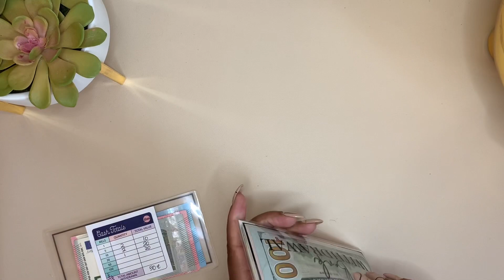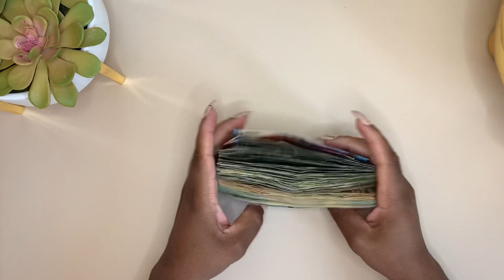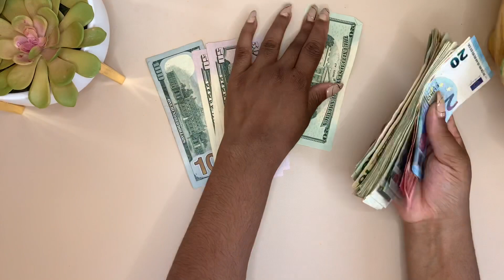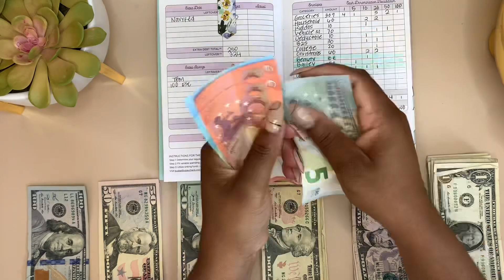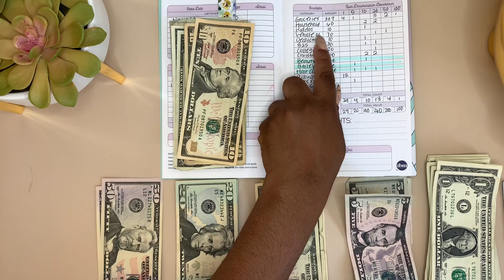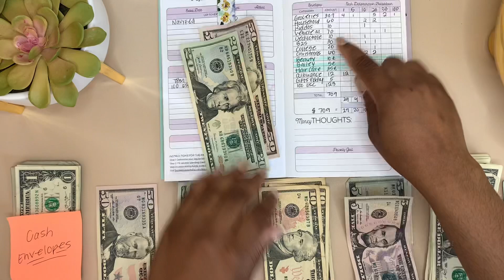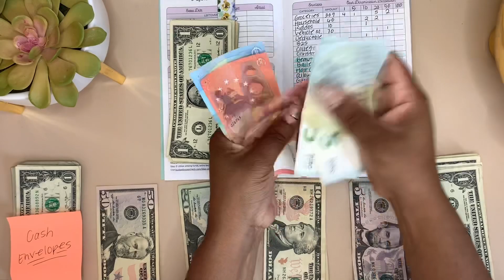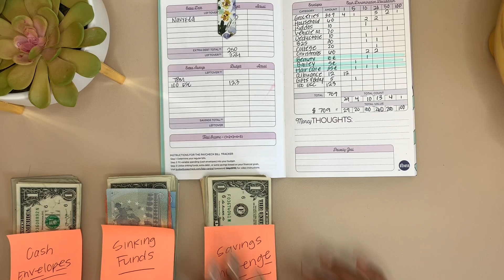JUNE PAYCHECK #1 | CASH ENVELOPE STUFFING PREP | ASMR Edition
Hey ya'll! Thank you for stopping by my channel! Today I am doing our cash envelope breakdown ASMR edition for $709 for our daily cash envelopes, sinking funds, and savings challenges for the first paycheck of June in my budget by paycheck box set. I hope you enjoy this video. Until next time happy budgeting and stuffing 🤎

Pink calculator

Clear sunglasses tray:

🎵 Artist: King Sis
🎶 Song: Encore
🎵 Platform: Epidemics Sound